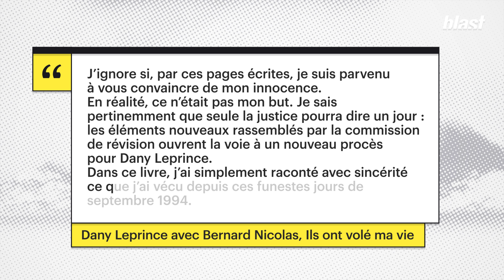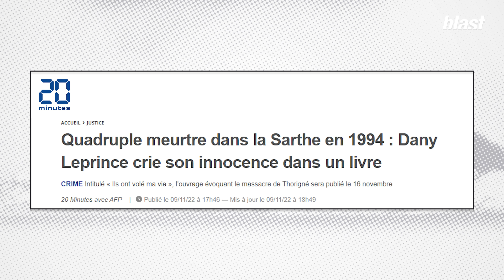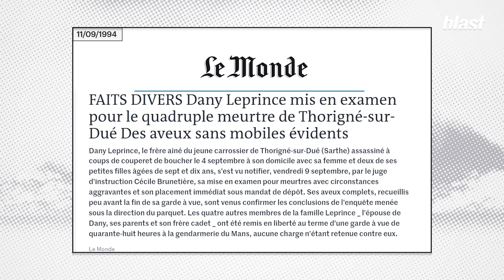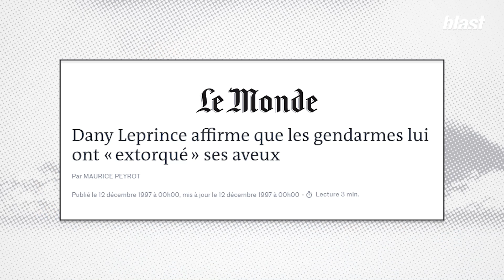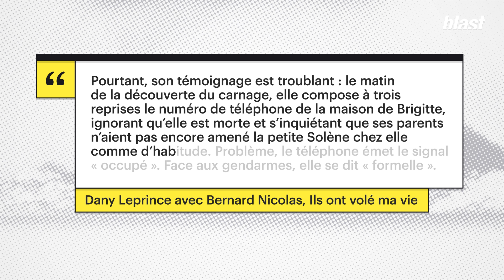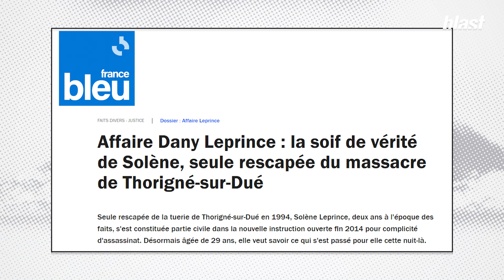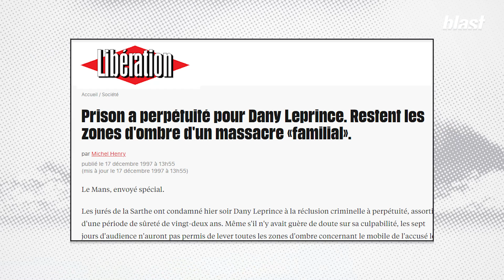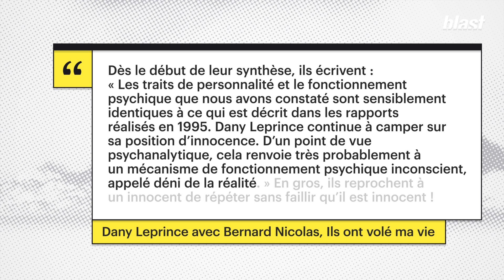AFFAIRE DU BOUCHER DE LA SARTHE : AUTOPSIE D’UN SCANDALE JUDICIAIRE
Malgré une enquête et un dossier judiciaire indignes et à charge, Dany Leprince a été condamné à perpétuité pour le quadruple meurtre de son frère, de sa belle-sœur et de leurs deux enfants. Tout s’est joué à la feuille de boucher, en quelques heures, le 5 septembre 1994 à Thorigné, village sarthois et agricole où les maisons des deux frères étaient voisines. Le massacre, l’enquête baclée, la pression politique et judiciaire puis la mise en examen. Après des aveux obtenus après des nuits sans sommeil et 46 heures de garde à vue, Dany Leprince, ses avocats, quelques amis et journalistes se sont battus pour qu’enfin les faiblesses du dossier et le rôle ambigu de son épouse et d’une de ses filles apparaissent. La commission d’instruction, missionnée en vue de la révision de son procès, le libère en juillet 2010. Il se bagarre depuis pour obtenir son acquittement et retrouver le ou les assassins toujours en fuite. Pas de traces d’ADN, incohérences flagrantes dans l’emploi du temps, présence de traces de chaussures sur les lieux du crime jamais étudiées, aveux obtenus par un stratagème, partialité du parquet et de la juge d’instruction, faux témoignages, armes du crime vraisemblablement perdues par les enquêteurs : rarement une enquête judiciaire n’a vu une telle liste d’erreurs et de mauvaise foi. Dany Leprince vient de publier un livre qui chute ainsi : « J’ignore si, par ces pages écrites, je suis parvenu à vous convaincre de mon innocence. En réalité, ce n’était pas mon but. Je sais pertinemment que seule la justice pourra dire un jour : les éléments nouveaux rassemblés par la commission de révision ouvrent la voie à un nouveau procès pour Dany Leprince. Dans ce livre, j’ai simplement raconté avec sincérité ce que j’ai vécu depuis ces funestes jours de septembre 1994. En avouant un crime que je n’avais pas commis, j’ignorais que, lentement, on allait me vider de ma vie. Il faut avoir connu la prison pour saisir cette infinie solitude et ces longues périodes de détresse qui s’imposent à vous. Ces souffrances sont venues s’ajouter à un sentiment d’injustice qui ne m’a jamais quitté en dix-huit ans d’incarcération » écrit Dany Leprince en épilogue de son livre paru (chez Flammarion)  le mois dernier en collaboration avec le journaliste Bernard Nicolas. Nous les recevons tous deux sur le plateau de Blast pour un Zoom arrière plein d’émotion, de sueur, de sang et de larmes. D’espoir aussi. Celui qui veut que trente ans plus tard on comprenne comment le massacre silencieux d’une famille a pu avoir lieu un dimanche soir dans un village perdu de la Sarthe.

Journaliste : Denis Robert
Montage : Benjamin Cesari
Images : Arthur Frainet
Son : Baptiste Veilhan
Graphisme : Adrien Colrat
Diffusion : Maxime Hector
Production : Sophie Romillat
Directeur du développement : Mathias Enthoven
Rédaction en chef : Soumaya Benaissa
Directeur de la rédaction : Denis Robert